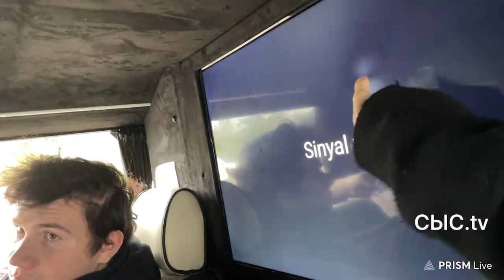#1 Скиллзор, Шадоукек, Байовл и Братики едут на стримхату | Полный стрим | 20230331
3 часть стрима: нету
5 часть стрима:
6 часть стрима: нету